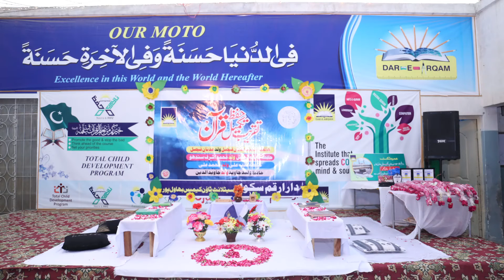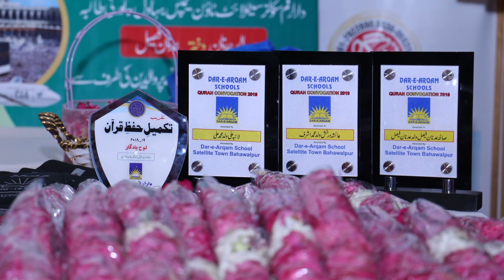Takmeel Hifz Quran Ceremony